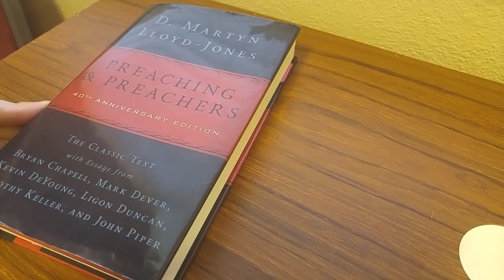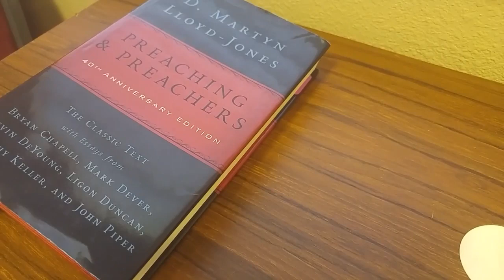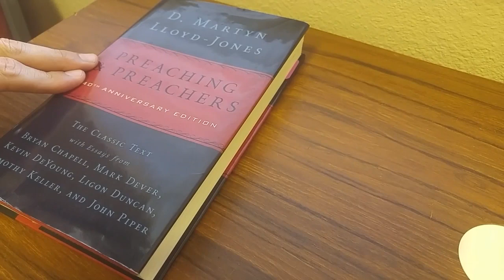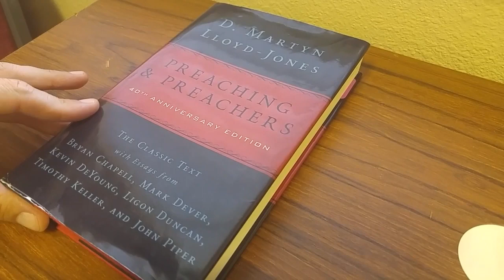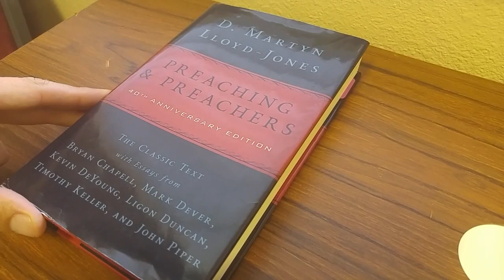Preaching and Preachers by Doctor Martyn Lloyd- Jones: Book Review